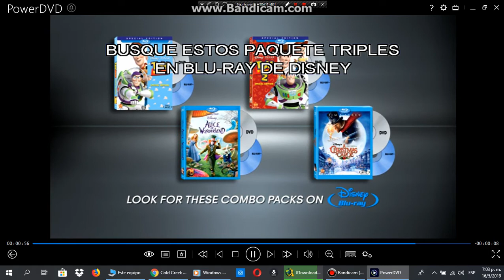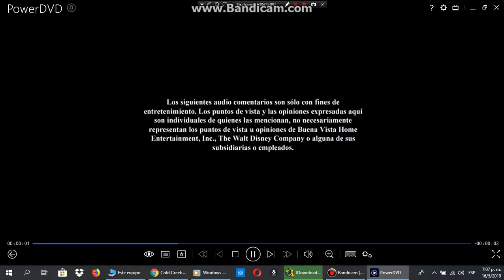Inicio de Bambi 2 2011 DVD